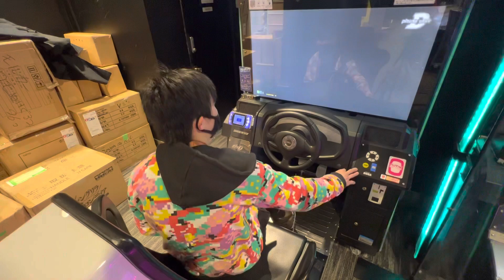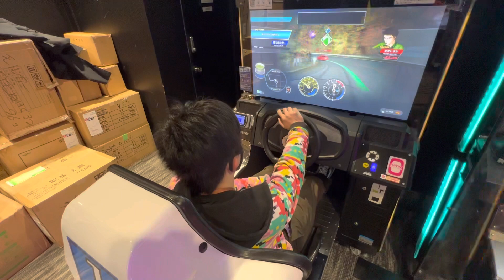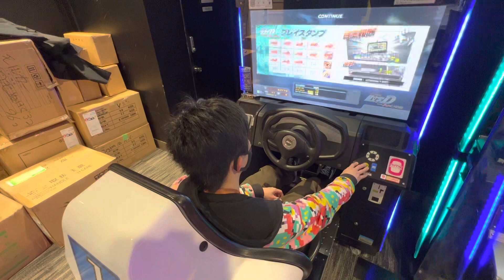2022/03/19【頭文字DAC】シーズン2【ストーリー】 頭文字D 頭文字DAC セガ町田